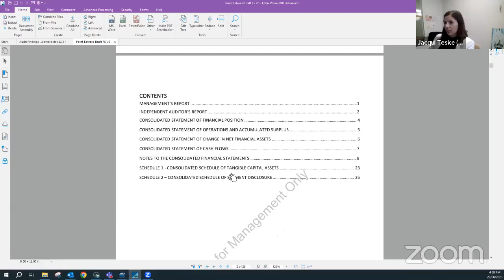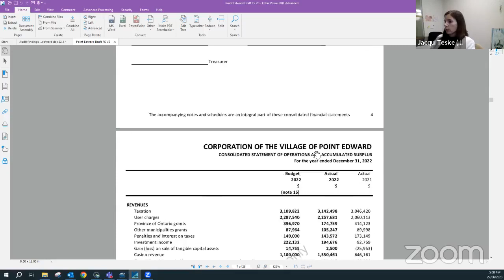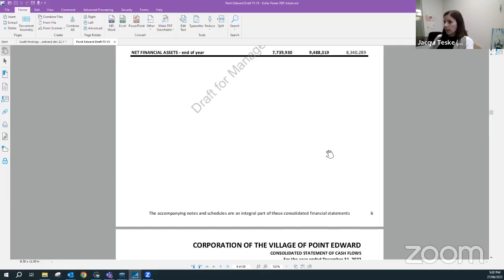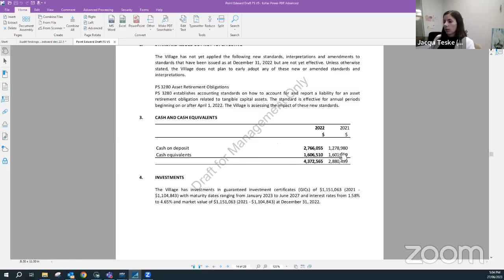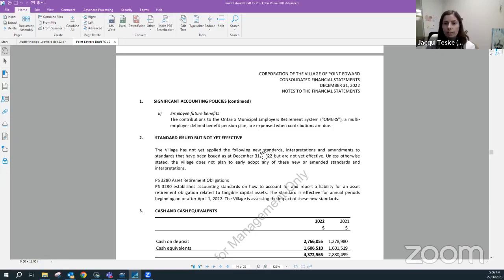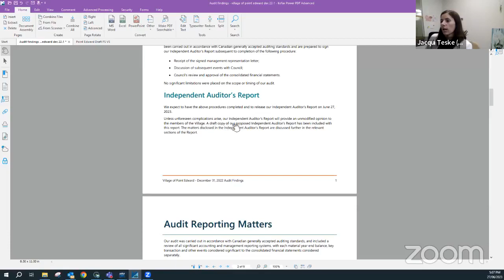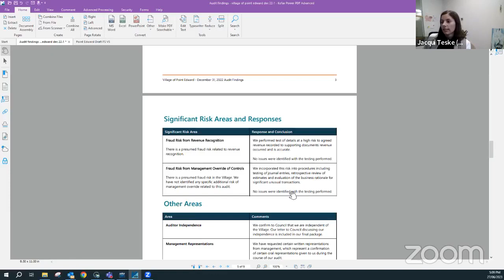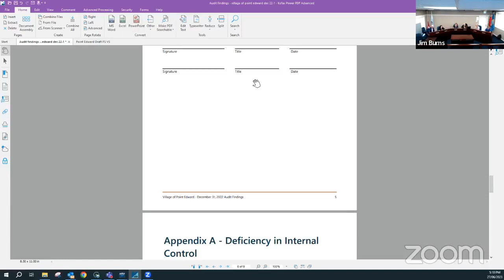June 27, 2023 Council Meeting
Regular Council Meeting of June 27, 2023